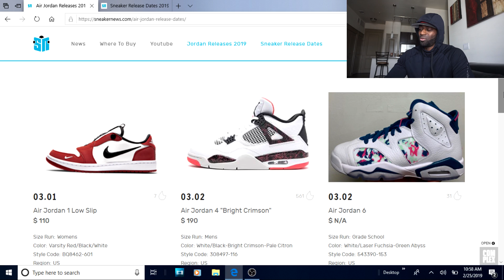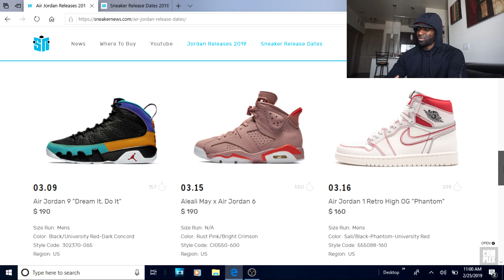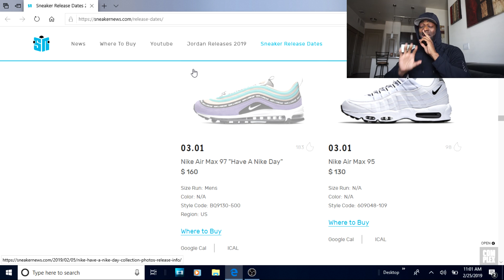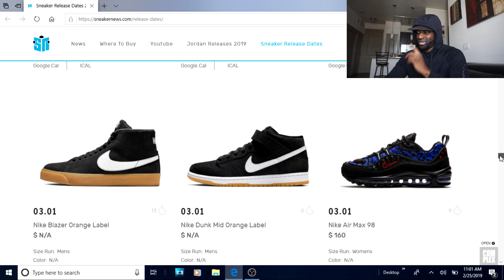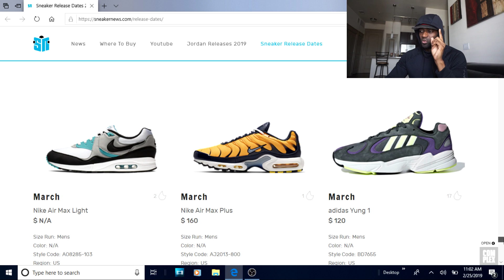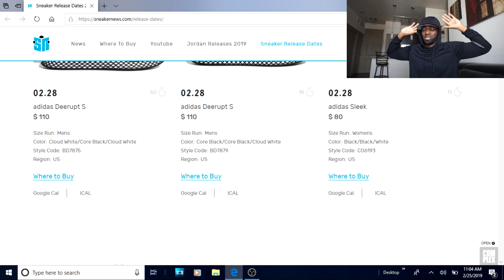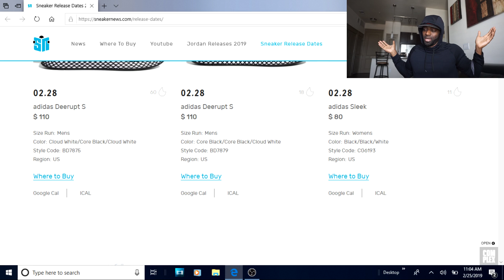I'M DONE!! I'M NOT BUY ANYMORE JORDANS............IN MARCH!! March Release Is TRASH